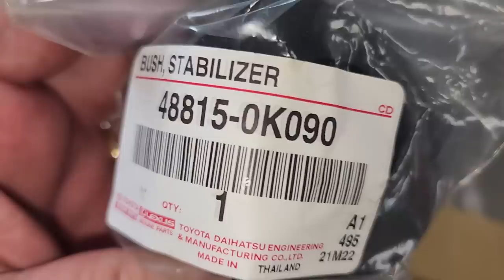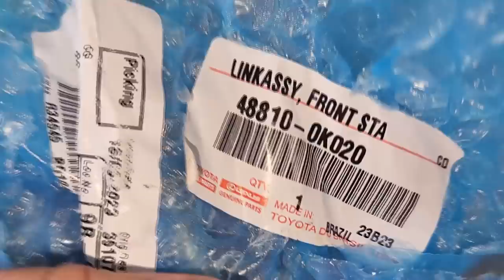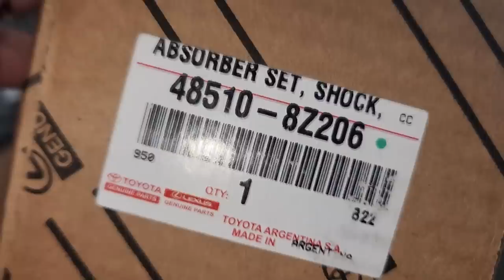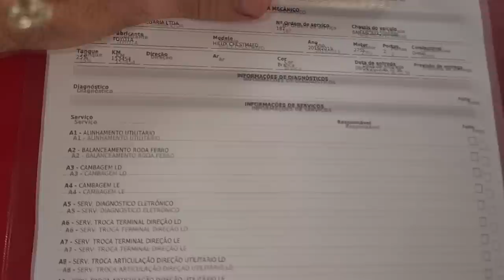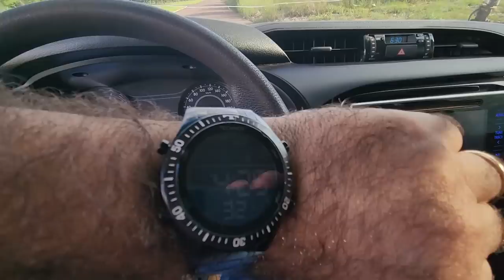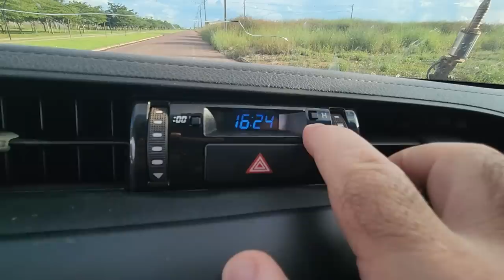EP. 989// Toyota Nova HILUX Luzes ACESAS no Painel! Revisão Peças Originais TOYOTA